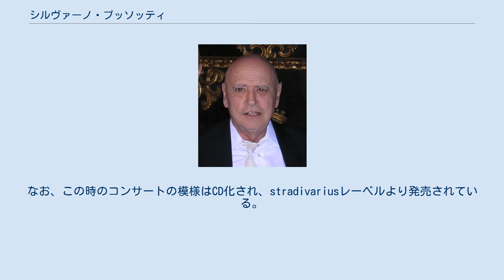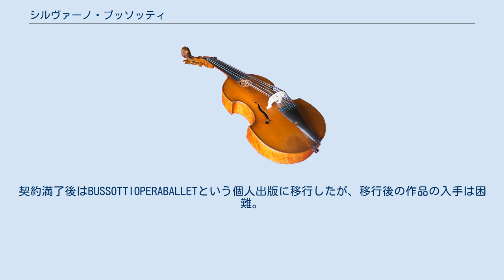シルヴァーノ・ブッソッティ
シルヴァーノ・ブッソッティ（Sylvano Bussotti、1931年10月1日 - 2021年9月19日）は、イタリアの作曲家、ピアニスト、画家、デザイナー、作家、詩人、映画監督、俳優、イラストレーター、舞台監督、振付師、演出家。
 フィレンツェに生まれる。
ブッソッティの幼少時、知人であった修道院に入った女性の望みのうちの一つとして、彼にヴァイオリンを教えることが入っていた。
これをきっかけに音楽を学び始め、既にヴァイオリンソロの作品をすぐ書き始めていた。
 フィレンツェ音楽院で学んだ後に、パリに渡ってマックス・ドイッチュに師事。
 本格的な活動に入るのは戦後で、すぐにダルムシュタット夏季現代音楽講習会の常連になり、トータル・セリエリズム等の前衛イディオムを吸収する。
50年代の彼は独創的な図形楽譜によって一世を風靡し、同じく図形楽譜の可能性を突き詰めたローマン・ハウベンシュトック＝ラマティやボグスワフ・シェッフェルと並んで話題となった。
また、舞台作品の創作において、彼は上演に関る全ての専門に手を出し、ダ・ヴィンチ的な才能を発揮している。
 彼がオーケストラ作品で用いる技法の一つに「重ね合わせ」があり、各楽器ブロックを(a-b-c-d-e-f-g)のようにあらかじめ作曲しておき、それを(a-c-d),(a-d-f-g)といった順番でローテーションさせて、最後に全奏で答える。
この楽器法は現代イタリア音楽の中でも最もユニークなもののひとつであり、野川晴義や川島素晴などの技法にも影響を与えている。
 前衛の停滞以後は伝統的な記譜法にいったんは戻ったものの、楽譜の外観に不便さを感じていた彼は音符の形が枝状になる新しい記譜法を発案した。
この記譜法は彼の画風にも反映し、弟子の日野原秀彦も同じ記譜法を継承している。
 人間の欲望を極度に吐露するかのような音色美は前衛の世代では大変に異色であり、新しい複雑性出現以前には「イタリアで最も複雑な音楽を書く内の一人」との評価もあった。
近年は自叙伝的な作品が多い。
活動当初から協和音程の多いロマンティックな詩情を漂わせていたが、前衛の停滞後は調性的な断片を適度に挿入するようになった。
どの楽器編成を使っても爛れたエロティシズムが溢れる音色美学が、全創作期に一貫して認められる。
 ブッソッティにとって、ピアノは自身の美質を伝えるのに最も適したメディアであり、「デイヴィッド・チューダーのための5つのピアノ小品」や「ピアノのために」、「友のための音楽」など、この楽器のために多くの作品を書いている。
デイヴィッド・チューダー、フレデリック・ジェフスキー、ジャンカルロ・カルディーニ、カルロ・レヴィ・ミンツィ、マッシミリアーノ・ダメリーニ、イヴァ・ミカショフ、マルチネ・ジョスト、マウロ・カステラーノ（全ピアノ作品をレパートリー化した唯一の存在）、日野原秀彦と、錚々たる顔ぶれが彼の片腕となった。
また、自らも自作のピアノパートを手がけることが多く、70歳を過ぎても自作自演をすることもある。
 サントリーホール国際作曲委嘱シリーズの為の来日（委嘱作は「H3」）後、ブッソッティの近作は日本国内の紹介が完全になされない状態が続き、断筆説すら飛び交った。
イタリアのいくつかのマフィアに資金援助してもらったのが災いした、或いはリコルディの版権打ち切りの後作品の入手が極度に困難になった等多くの要因が考えられるが、これは活動をイタリア国内に絞ったことがおもな原因であり、創作意欲は近年のほうが高い。
公式WEBサイトのリニューアルにより、作品の入手は幾分容易にはなった。
 2008年1月に再び来日。
図形楽譜による作品を中心としたコンサートが行われた。
その際のアンコールでは、ブッソッティ編曲によるプッチーニの「そして小鳥は」がブッソッティ本人の歌唱で披露された。
なお、この時のコンサートの模様はCD化され、stradivariusレーベルより発売されている。
新作は毎年作曲されている。
 新作はRAI TRADEから出版されており、比較的近年の作品が入手可能である。
かつてはRICORDIで、RICORDI時代の作品の入手は比較的容易である。
契約満了後はBUSSOTTIOPERABALL...